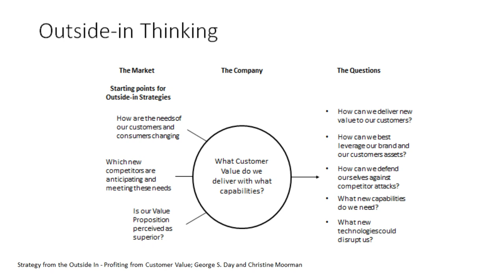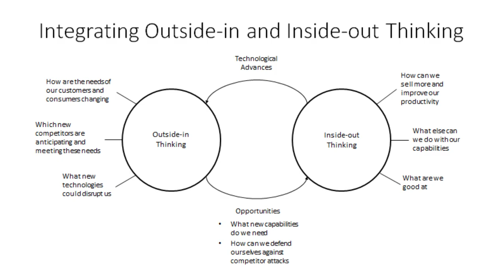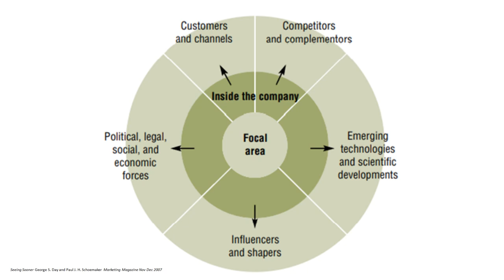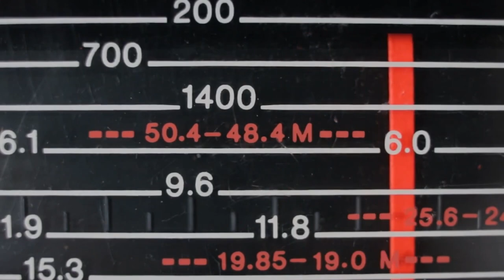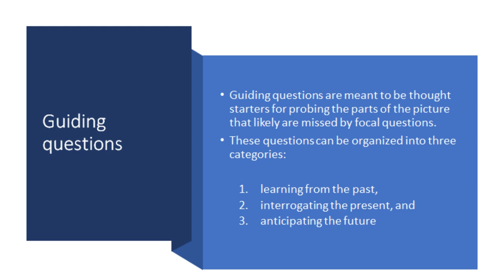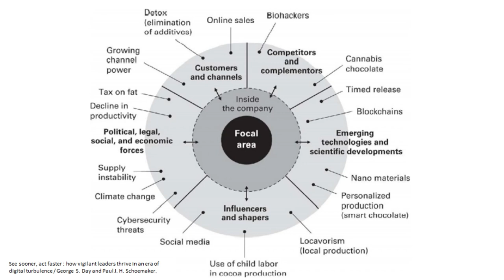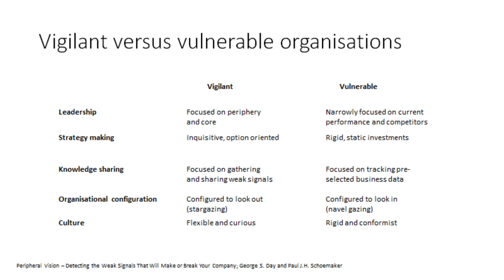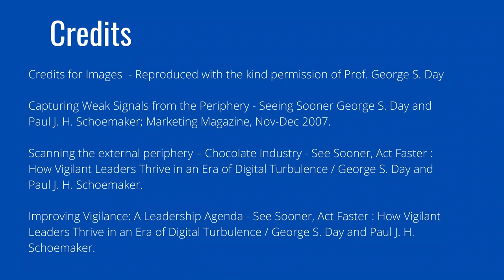See Sooner, Act Faster : Prof. George S Day, Professor Emeritus, Wharton Business School, Pt 1 of 2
See Sooner, Act Faster

Prof. George S Day, Professor Emeritus of Wharton Business School, talks to Venkat SN, Adjunct Faculty, Singapore Management University on proven strategies to thrive in an era of Digital Turbulence.

In a detailed discussion based on his recent book See Sooner, Act Faster: How Vigilant Leaders Thrive in an Era of Digital Turbulence, Prof. Day explains

Why Outside in Thinking is a better way to create value for the customer, and the company (from 3:40 min)
How Amazon practices this strategy (from 7:00 min)
Why companies need to actively keep an eye on their periphery and spot the developments there (from 10:15 min);
Weak signals, why are they important to watch (from 13:35 min)
Spotting uncertainties in periphery of the Chocolate industry and developing new business opportunities (from 18:00 min)
Vigilant vs Vulnerable organizations (from 23:45 min)
Why is digital turbulence posing new challenges for leaders and organizations? (from 25:45 min) (FinTechs in Singapore, Insurance industry…)